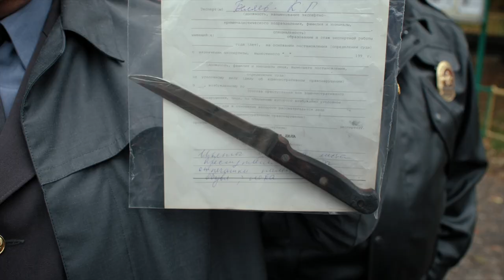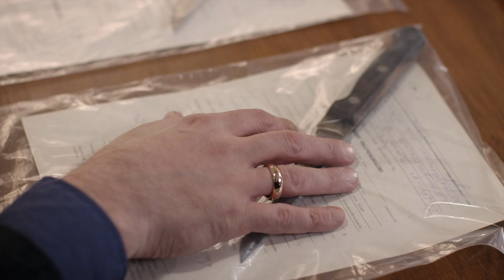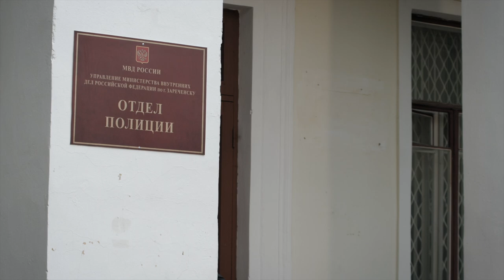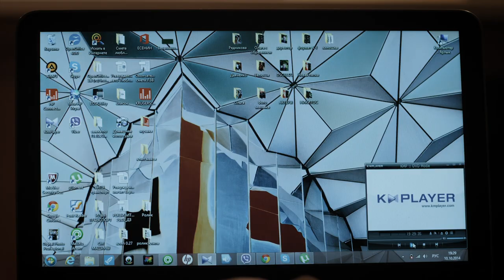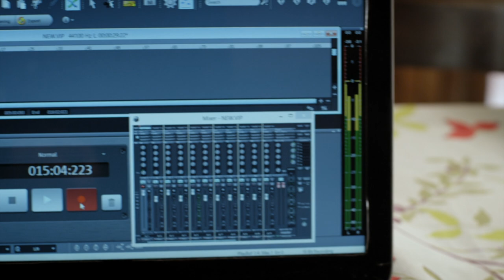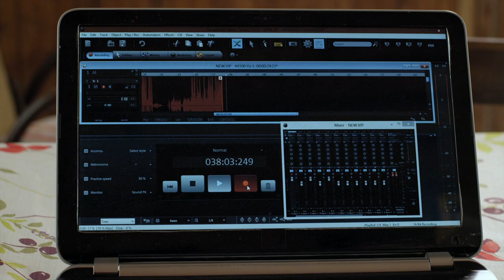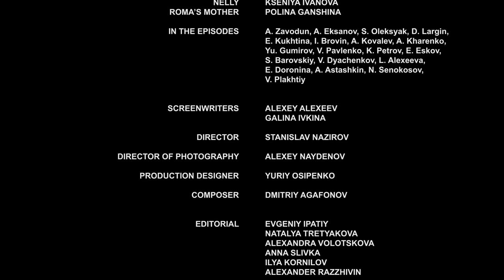▶️ I love, i believe 3 - 4 episodes - Romance | Movies, Films & Series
I LOVE, I BELIEVE 3 - 4 episodes watch online (romance, melodrama)
💬 ABOUT THE FILM I LOVE, I BELIEVE ⏷
I LOVE, I BELIEVE